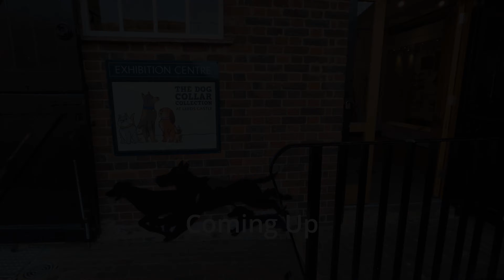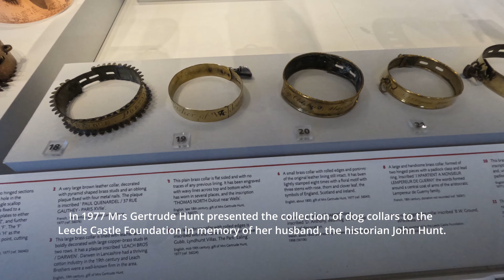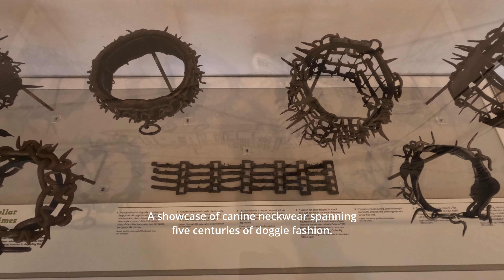Dog Collar Museum, Leeds Castle - Kent, England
Hi, I am Shaun, In this video we visited the Dog Collar Museum. It is located in the grounds of the beautiful Leeds Castle in Kent.

Timestamp
0:00 Teaser
0:10 Intro
0:15 About
0:19 Location
0:23 Dog Collar Museum
2:20 Places that I visited
2:31 Outro